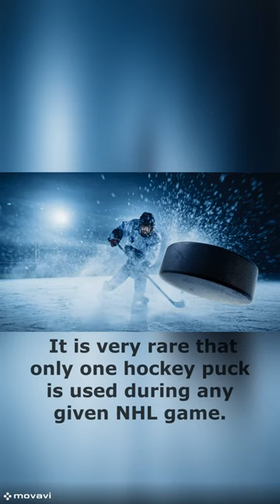Interesting NHL facts